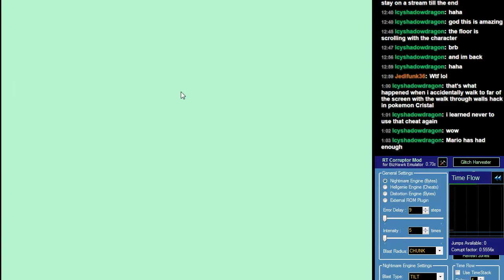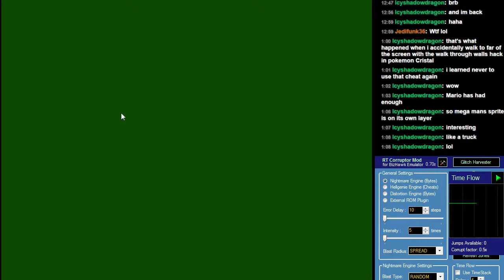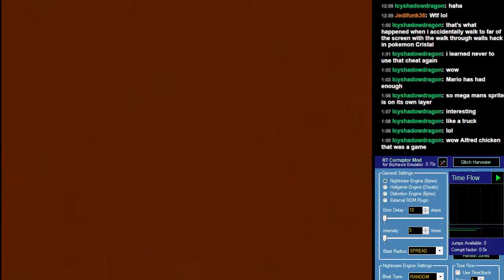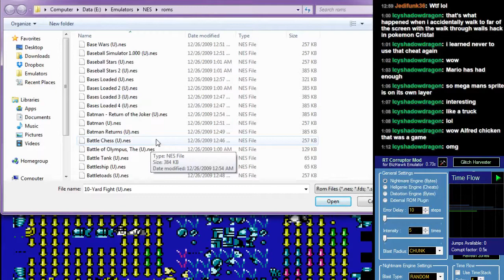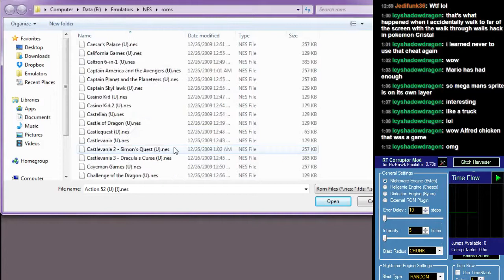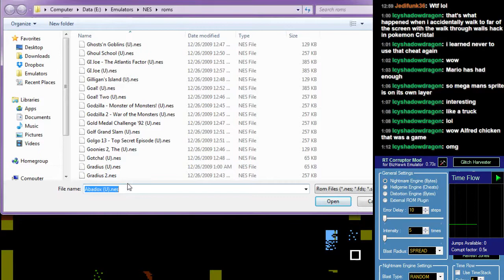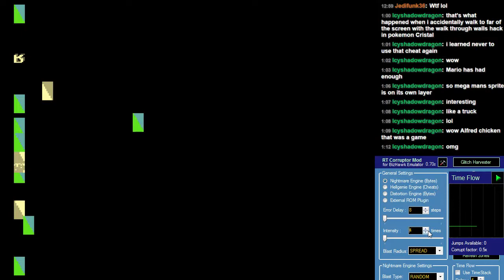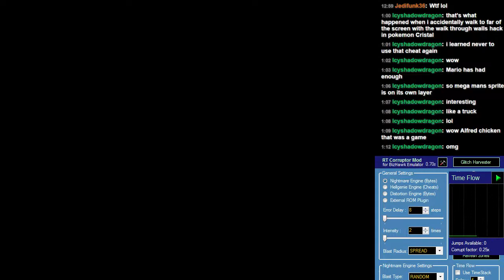ROM Corruptions Ahoy! Session 3 Part 2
After wrapping up a fairly stressful session of Randlocke Black, I figured I would unwind with some ROM corruptions since it seems to be becoming a thing I like to do.